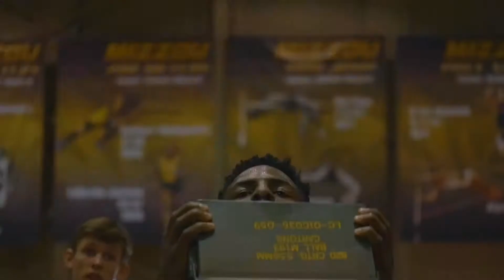Mizzou Wrestling Trains with the Marine Corps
The Mizzou Wrestling team spent a couple days with members of the U.S. Marine Corps training as Marines do.  This is a production of the Mizzou Network.